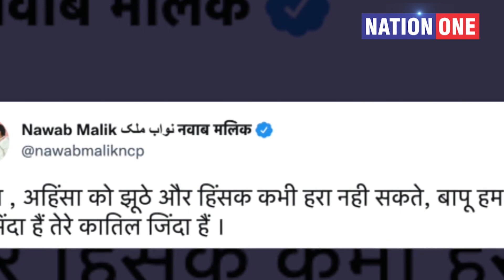Kalicharan Arrested: कालीचरण खजुराहो से गिरफ्तार, महात्मा गांधी पर की थी अमर्यादित टिप्पणी !